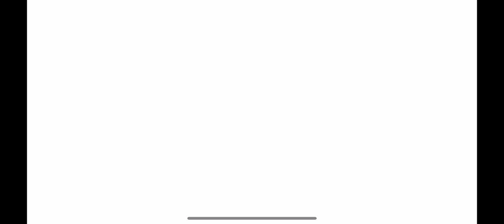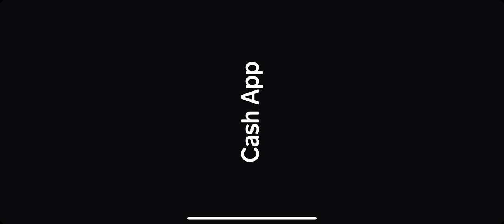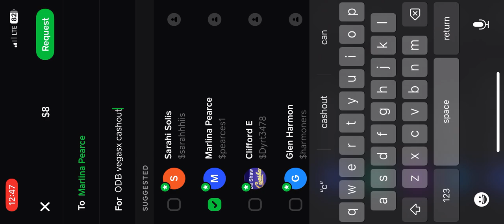🦈MS on VegasX🎰💸